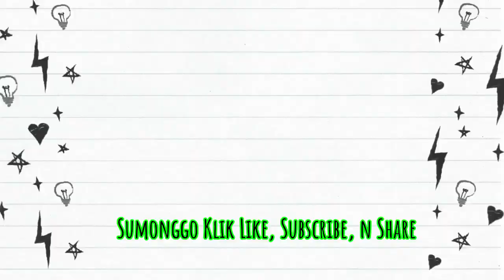Istighosah NU Kudus || Opening Ceremony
Alun-Alun Simpang 7 Kudus

Bersama Para tokoh Masyrakat dan dihadiri oleh jajaran
Pengurus PBNU.

Tampak Hadir Ribuan Masyarakat dan beberapa Tokoh Struktural NU Kudus,
Antara lain KH Mc. Ulinnuha Arwani,
KH. Hasan Fauzi, KH. M. Arifin Fanani, KH. Ma’shum Ak.,
H. Asyrofi, H. Muh. Hamdani Hasanuddin Lc.

Hadir Pula Sayyid Muhammad Quthbi al-Banjari